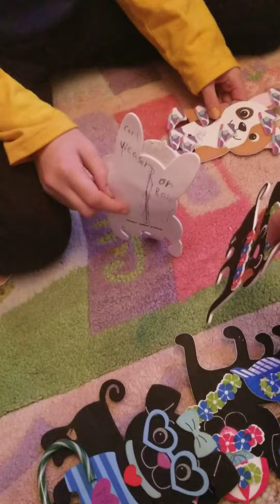toys war number two